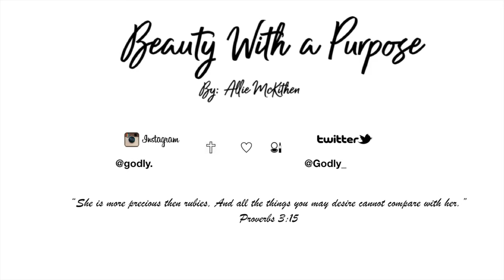Moving + Sneak Peak of The New House | 2019